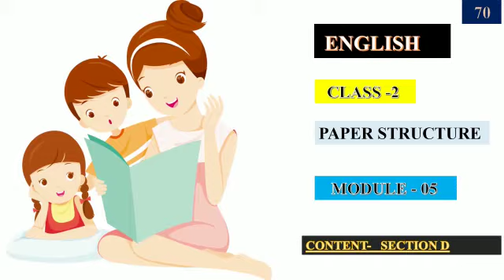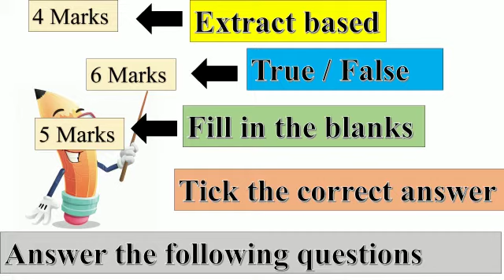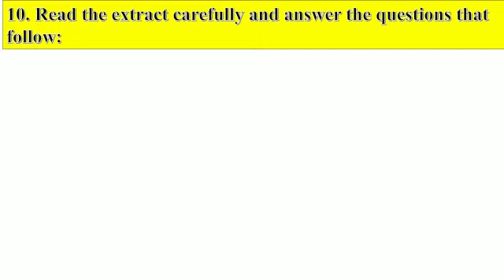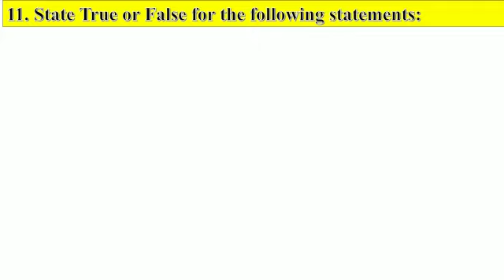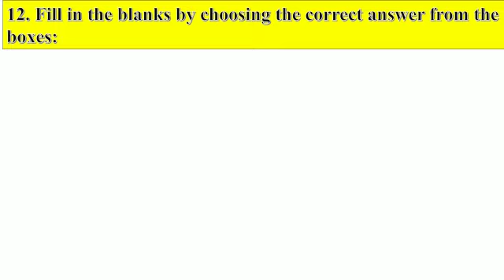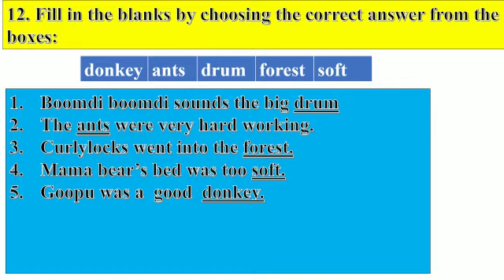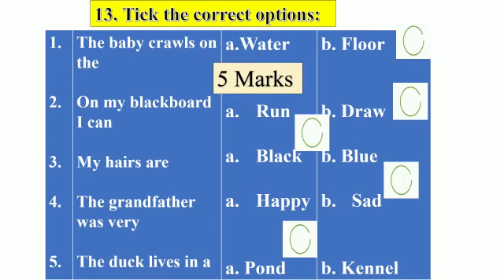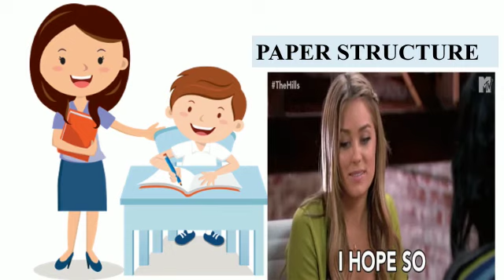English I Paper Structure I Lecture-5 I Video-70 I Class-2